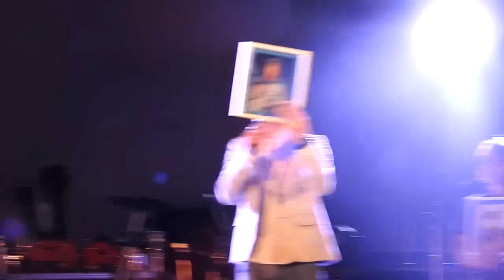GuN_5/6_รับของขวัญ_กาลเวลา_มอบรางวัล_คุณพ่อคุณแม่ ขอบคุณ @ 5th Anniversary GUN NAPAT Charity-31-5-58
รับของขวัญจากคุณพ่อคุณแม่น้องตั้ม_กาลเวลา_มอบรางวัลแฟนคลับ 4 รางวัล_มอบทุนการศึกษาให้โรงเรียน_คุณพ่อคุณแม่กล่าวขอบคุณ_5th Anniversary GUN NAPAT Charity Concert_ผูกพัน เหนือกาลเวลา_ณ โรงละครแแห่งชาติสุพรรณบุรี_วันอาทิตย์ที่  31 พฤษภาคม 2558